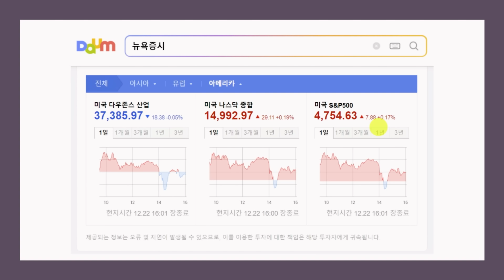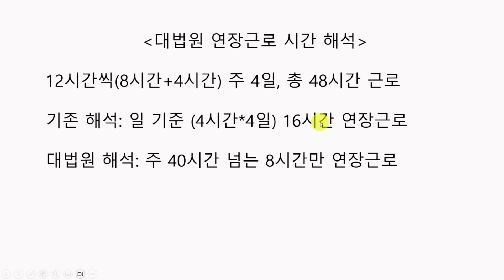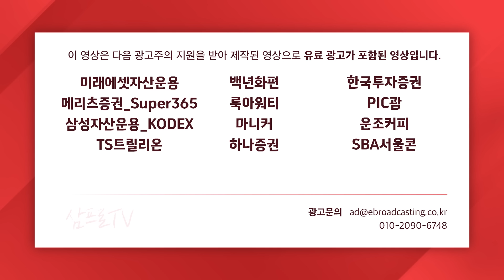연장근로 위반 여부는 하루 아닌 일주일? f. 권순우 취재팀장 [뉴스3+]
2024년 삼프로TV 📕다이어리 & 📅캘린더 세트 발송 시작!

■  삼프로TV 콘텐츠 관련 문의